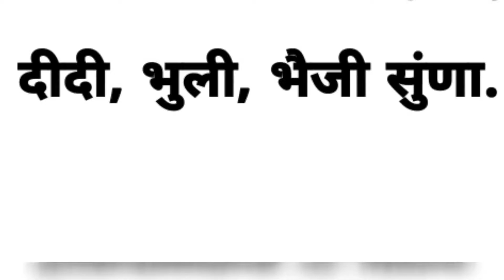जानिए क्या है होलिका दहन का शुभ मुहूर्त किस समय खेले होली || Uttarakhand Ki Nauni